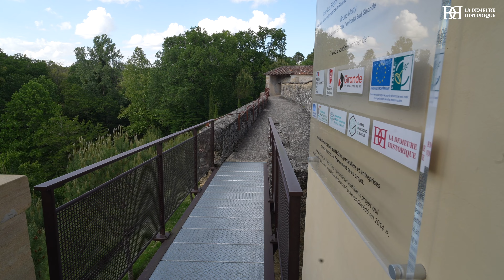Portraits de Passionnés #6 Louis de Sabran : château de Cazeneuve - Défis de l'accessibilité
🏰 Dans le cadre de la célébration de son Centenaire, la Demeure Historique, qui rassemble 3 000 adhérents, propriétaires-gestionnaires de monuments et jardins historiques privés, partage avec le grand public, les défis majeurs que sont, pour ces lieux d’art, d’histoire et de culture, la protection de l’environnement, le financement et la transmission.

🎥 La Demeure Historique propose une série-vidéos de 13 « Portraits de Passionnés » présentant les défis de plusieurs propriétaires-gestionnaires.

🙋‍♂️ Pour cette sixième vidéo, c'est Louis de Sabran, propriétaire-gestionnaire du château de Cazeneuve (Gironde) qui évoque les défis de l'accessibilité.

🎥 Vidéo réalisée par  : SoChâteaux